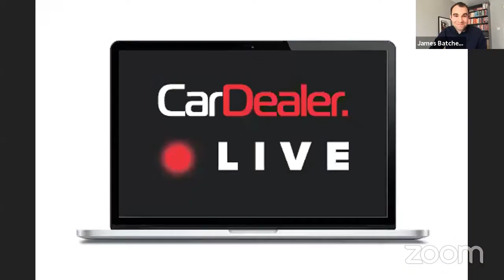Car Dealer Live 50: Trade Price Cars' Dan Kirby